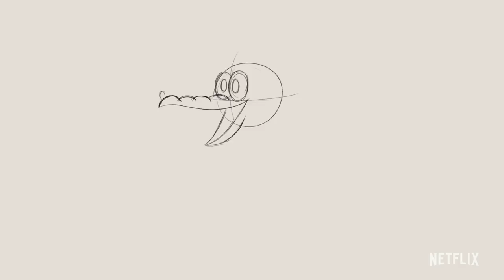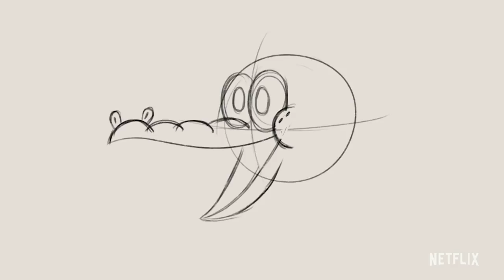Draw Arlo with Me! ✍️🐊 Arlo the Alligator Boy | Netflix After School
Let's learn how to draw our favorite alligator boy Arlo Beauregard! Lead character designer David Depasquale gives us a tutorial on how to draw the friendliest alligator around. Arlo the Alligator Boy is now streaming on Netflix!